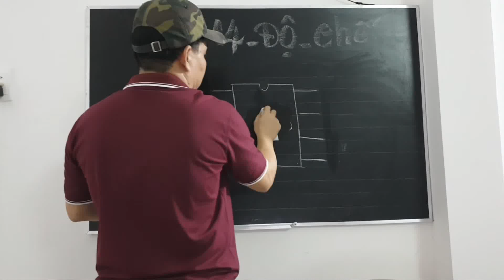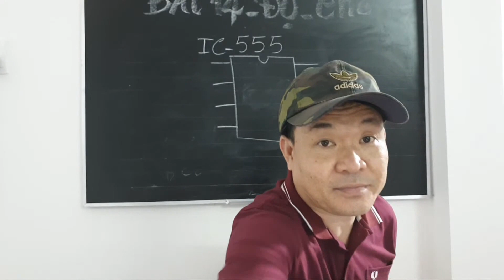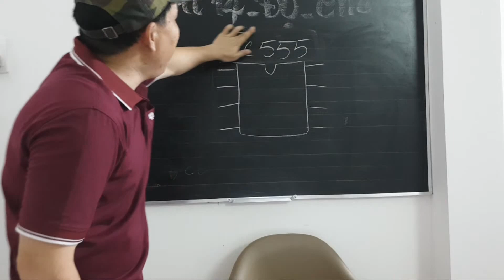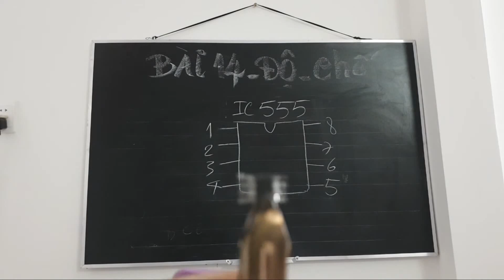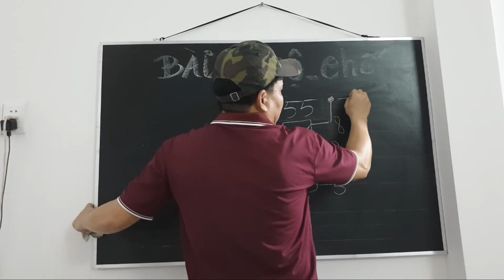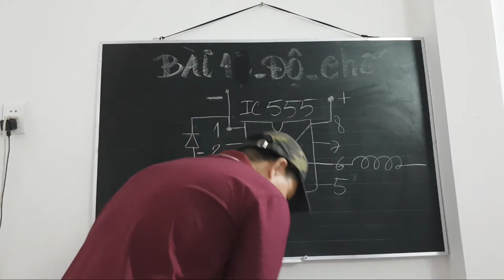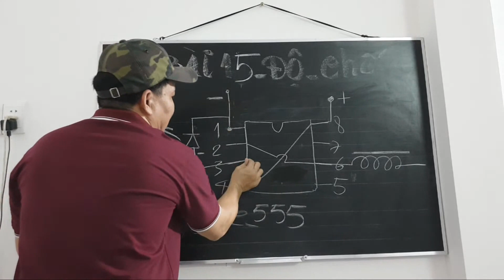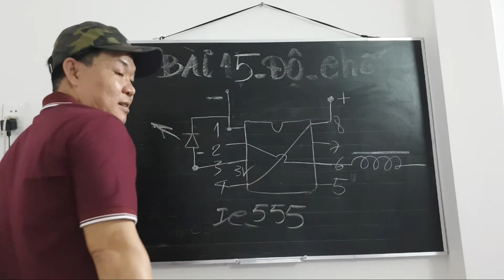Bài 15 - Độ Chế Đồ Nghề Sửa Chữa Đèn LED - Phát Hiện Dây Điện Đứt Âm Tường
Đây là buổi học trực tiếp các bạn tự mình thiết kế mạch đơn giản dễ làm, Mạch điện của bút thử điển không tiếp xúc này rất hữu ích cho các bạn mới, dù cho chưa học ngày nào cũng biết mà làm được chỉ dùng 1 con ic 555 khoảng 5000 đồng là làm được tác phẩm thần kì rồi,
Kỹ Sư Thầy Giáo Mò gởi lời đến các bạn là Thầy rất yêu mến các bạn nha
zalo của Thầy là: 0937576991 hoặc 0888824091
Bài 15 - Tự THiết Kế Bút Thử Điện Không Tiếp Xúc Với Điện, Phát Hiện Dây Điện Đứt Âm Tường